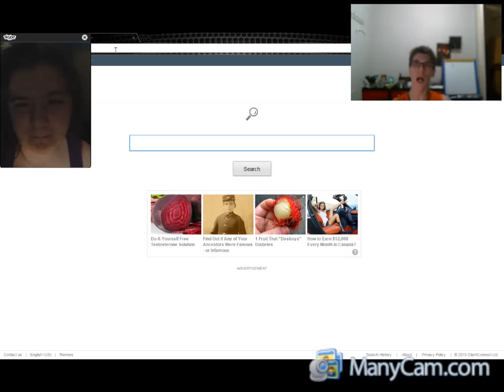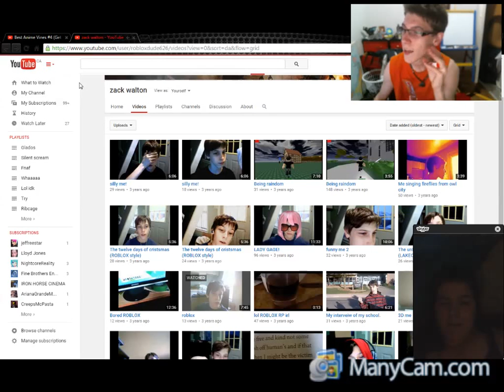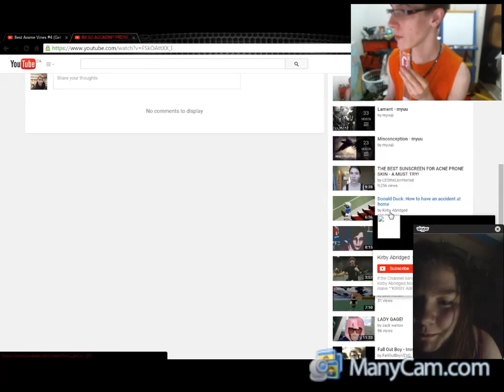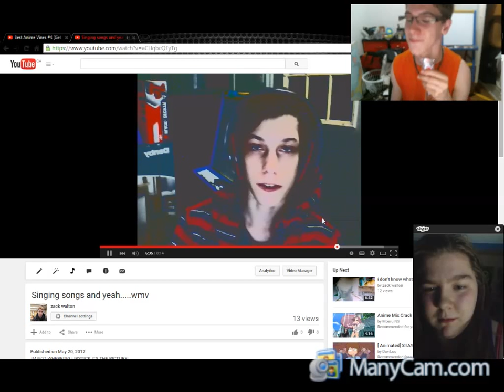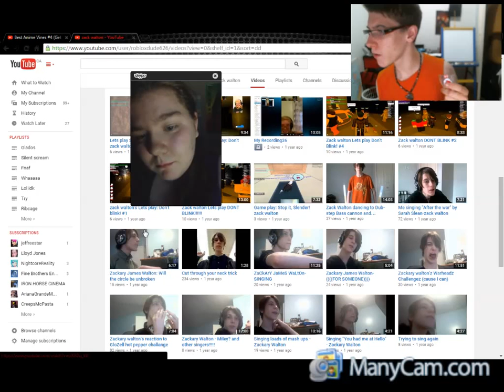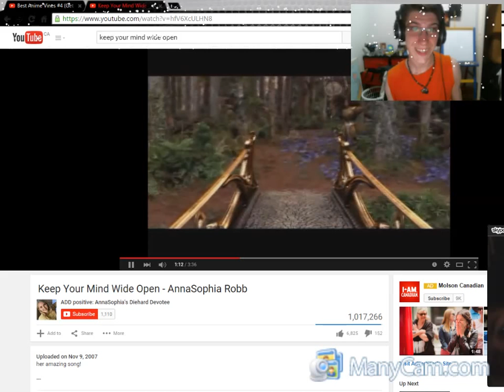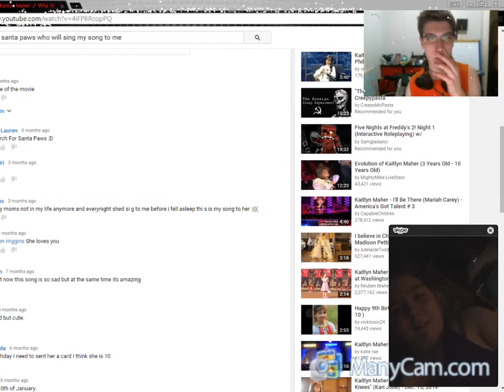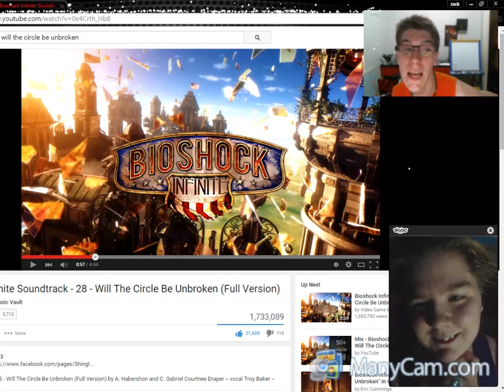A mix mash of reaction to old videos and a mix mash of singing comparisons